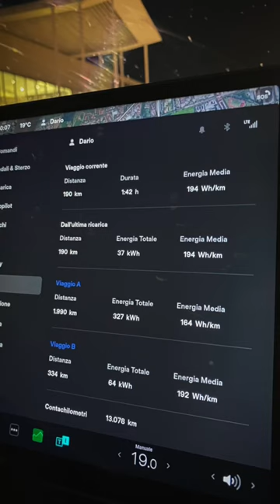TESLA in AUTOSTRADA, quanto COSTA e quanto DURA?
📷 Tutte le foto su INSTAGRAM!
📲 Ti aspetto anche su TIKTOK!